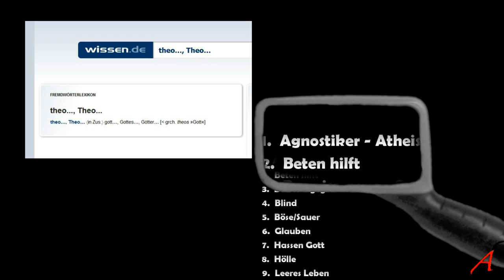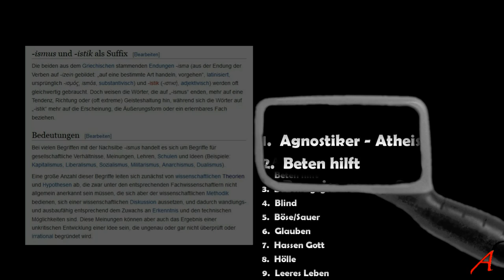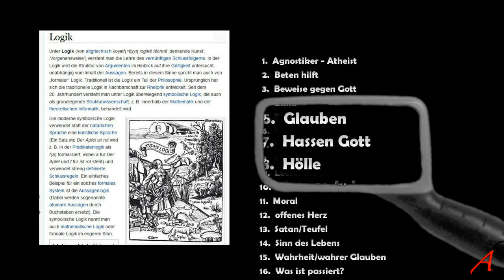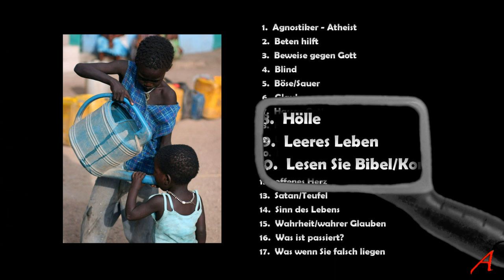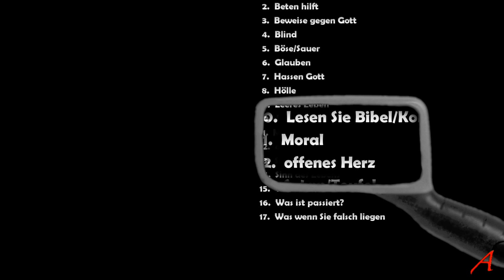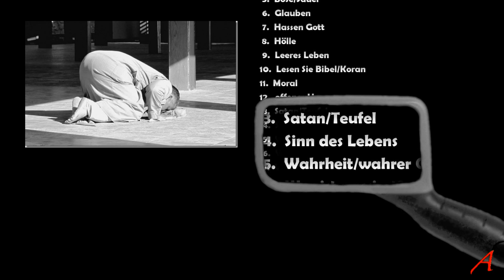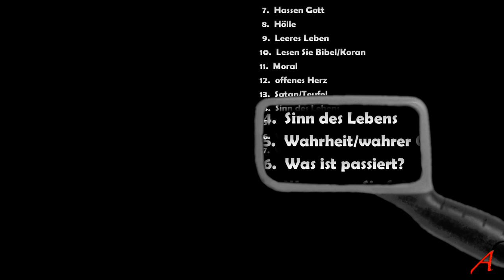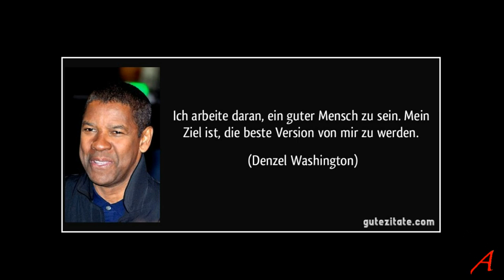17 Sprüche um sich bei Atheisten zu blamieren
Wenn eine Gottheit allwissend wäre, wüsste sie welche Beweise überzeugen würden
Wenn eine Gottheit allmächtig wäre, könnte sie mir Beweise liefern
Wenn eine Gottheit allgütig wäre, würde sie mir Beweise liefern

1. Agnostiker - Atheist - Religion
2. Beten hilft
3. Beweise gegen Gott
4. Blind
5. Böse/Sauer
6. Glauben
7. Hassen Gott
8. Hölle
9. Leeres Leben/Fehlt etwas
10. Lesen Sie doch mal die Bibel/den Koran
11. Moral
12. offenes Herz
13. Satan/Teufel
14. Sinn des Lebens
15. Wahrheit/wahrer Glauben
16. Was ist passiert?
17. Was wenn Sie falsch liegen

Quellen

Woher kommt die Moral?

English: Old, Old Fairy Tales: "Rumplestiltskin" by Anne Anderson. Rumplestiltskin is my name...
This image is in the public domain because its copyright has expired.

Hoelle
„Hortus Deliciarum - Hell“ von Herrad von Landsberg - Lizenziert unter Gemeinfrei über Wikimedia Commons

YES! You can use my music in your YouTube Videos! :)
All Tracks of Nicolai Heidlas can be used in videos. Commercially and non-commercially. They also can be used for a remix.
Credit Nicolai Heidlas in videos if you're using his music. Also show up the title of the song you are using.

Title: Golden Ocean and Wings